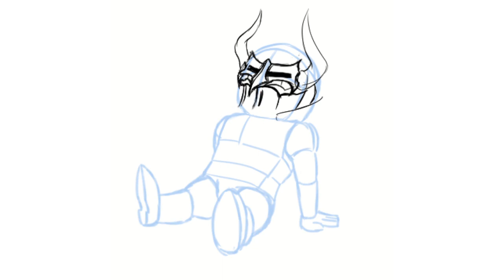Slow Knight original 01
黒衣の騎士をテーマに描いてほしいとの依頼で描きました。